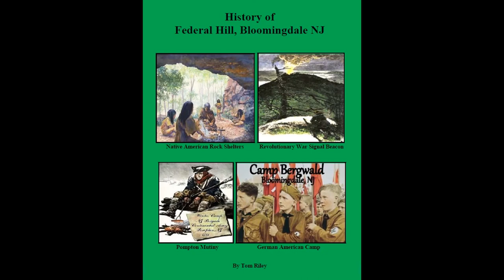The History of Federal Hill - and the Pompton Mutiny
Historian Tom Riley takes us on a journey of introspect and the story of a "hill" in New Jersey called, "Federal Hill" and he doesn't disappoint in his ability to draw in the reader to the stunning history and events that took place there.

From the early revolutionary war troops who were stationed there to the famous "Pompton Mutiny" that saw the execution of two of the Pompton Encampment's leaders. Riley also shares many stories of those troops including the Revolutionary War "Beacon System", whoich was set up to warn Washington's Army if the British ever left New Amsterdam to execute a move.

In addition to the tons of war history, the "hill" was occu[ied by the German American Bund, who were there until Hitler invaded and started World War II at which time "Camp Burgwold" was raided by the FBI. The camp was always suspected of being a Nazi camp disguised as a peaceful youth organization.

Riley also includes a section on the "Iron Door" a famous landmark left behind by a time past. The door has attracted hundreds of visitors through the years including "Weird New Jersey Magazine", who did a documentary on Federal Hill.

This outstanding historical account is not available any longer in book form. The good news is that it can be digitally downloaded right now for your enjoyment and research.